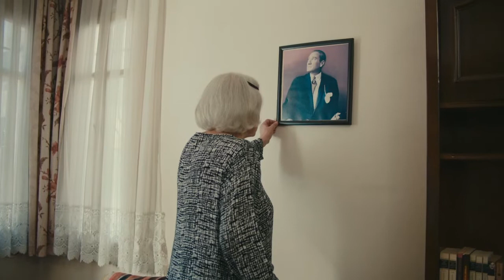Çünkü / Trailer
Mehmet Ali Arslan’ın yönettiği ve Güler Ökten, Tringa Shala, Kemal Dülger ile Numan Çakır’ın oynadığı Çünkü, önümüzdeki aylarda Etiqqa Film Production tarafından vizyona çıkarılıyor.